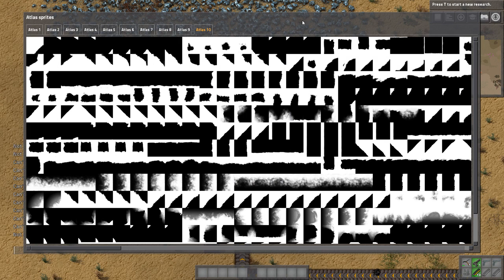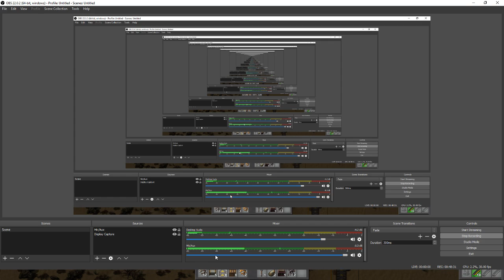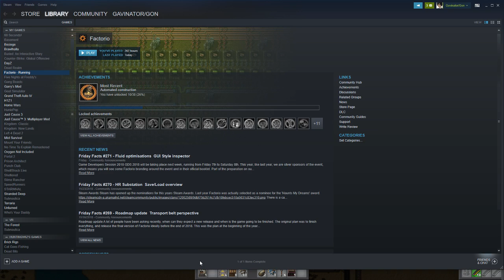Factorio #1 *Getting Settled*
This could be a new series on the channel, as long as you guys want this kind of content!

If you enjoyed my content please consider subscribing and turning on notifications feel free to hit the like button so I know what content is best for the channel, and thanks for watching!